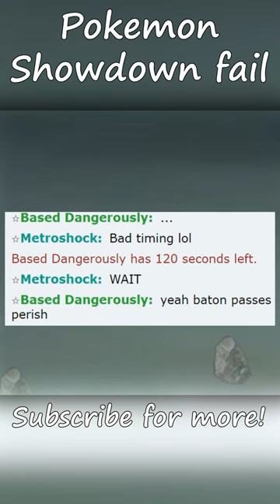Baton Pass KARMA Low Ladder Fail